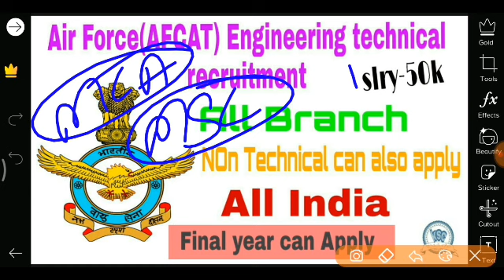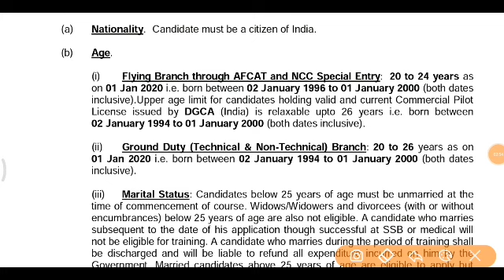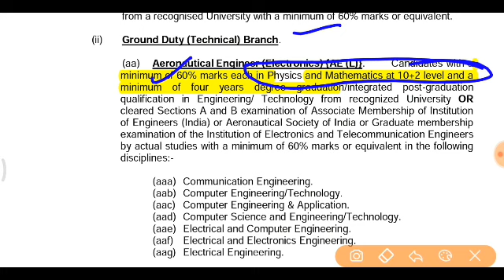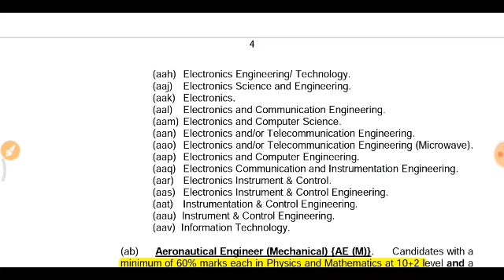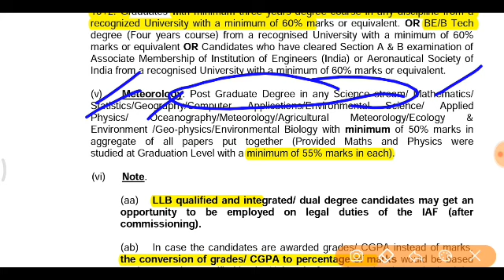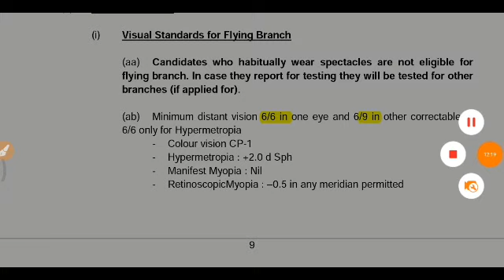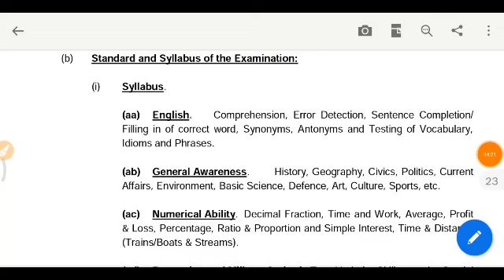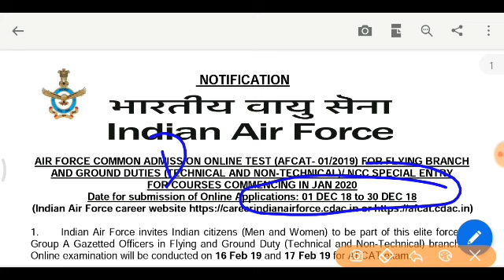Air Force (AFCAT) recruitment | AFCAT 2019